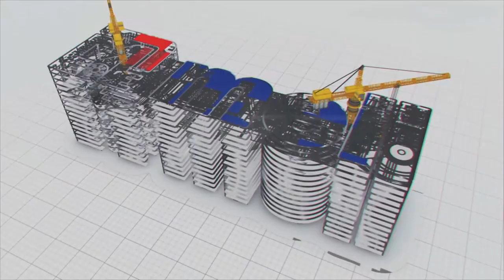मुंबई की सड़कों के लिए अच्छे दिन!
मुंबई, भारत का प्रमुख वित्तीय केंद्र दिन । दिन ब दिन यहां की आबादी बढ़ रही है और इसके साथ गाडीयों की संख्या भी । इससे मुख्य रूप से असर पढ़ रहा है सडकों पर। मुंबई काफी लंबे समय से सड़क के कारण होने वाली समस्या से जूझ रही है । इसकी अनुठी भौगोलिक स्थिती भी इस परिस्थीती का एक कारण है।
इस समस्या के समाधान के लिए राज्य सरकार और मुंबई महानगरपालिकाने सड़कों को कंक्रीट करने का एक बड़ा प्रोजेक्ट शुरू किया है ।यह सिर्फ गड्ढों  ठीक करने के बारे में नहीं है बल्कि मुंबई की सड़कों को बेहतर और लंबे समय तक चलने लायक बनाने के बारे में भी है। सडक का यह अपग्रेडेशन पर्यावरणपूरक भी हों यह भी देखा गया।
इस प्रयास के हिस्से के रूप में, एमईआईएल एक सौ अट्ठासीसड़कों पर 106 किलोमीटर की  सड़क के कंक्रीटीकरण का कार्य परिश्रमपूर्वक कर रहा है। विशेष रूप से, इस पहल में प्रतिष्ठित के-पश्चिम वार्ड में अड़तालीस सड़कें,  पी-उत्तर वार्ड में सतहत्तर सड़कें और  पी-दक्षिण वार्ड में तिरेसठ सड़कें शामिल हैं। सड़क की सतह सामग्री के रूप में पारंपरिक डामर को कंक्रीट से बदलने से, कई फायदे प्राप्त किए जा सकते हैं, जिसमें भारी यातायात को  समायोजित करने की क्षमता और बारिश के कारण पानी जमने के हानिकारक प्रभावों से बचाव शामिल है।
यह परियोजना इस अद्भुत शहर की सड़कों को और भी बेहतर बनाएगी और मुंबई को दुनिया भर में एक शीर्ष पर्यटक स्थल में बदलने में मदद करेगी। जिस तरह से शहर का विकास बढ़ता जायेगा, ये कांक्रीट सड़कें एक  उज्जवल और अधिक समृद्ध भविष्य का मार्ग प्रशस्त करती रहेगी।